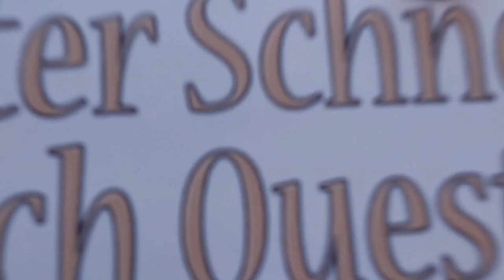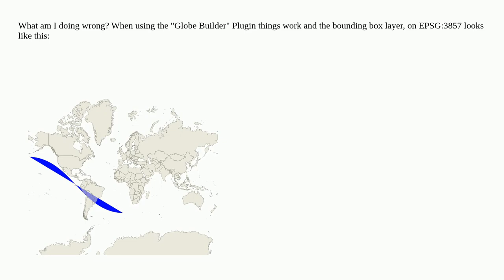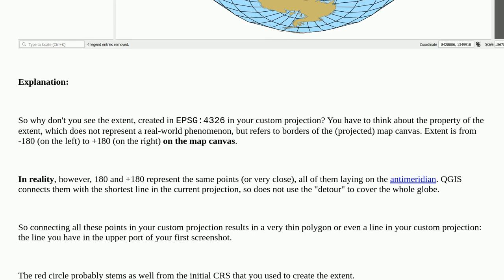Gis: Orthographic projection extent in QGIS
Orthographic projection extent in QGIS

A special thanks goes out to the community

  coordinate-system qgis